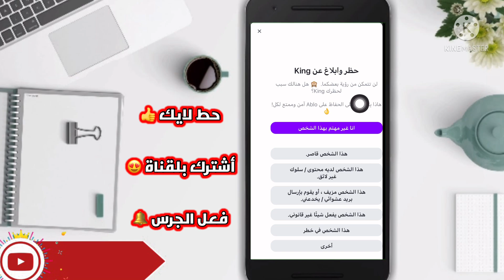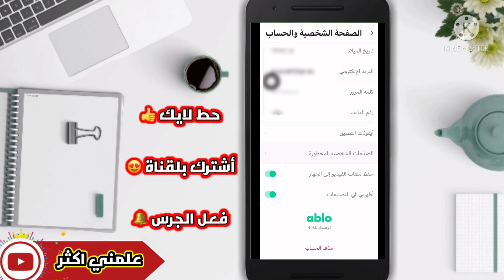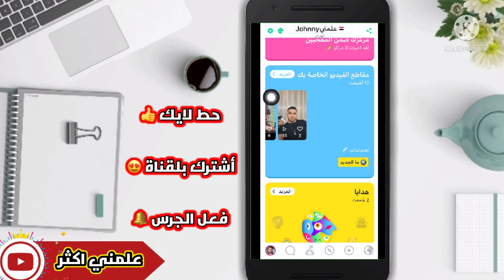عمل بلوك (الحظر) في برنامج أبلو _ إلغاء الحظر Block in Ablo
سلام عليكم متابعين قناة علمني اكثر للشروحات التكنلوجيا  على اليوتيوب  في  هذا الفيديو ساشرح لكم كيفية عمل و إلغاء بلوك حظر لاشخاص في ابلو

عمل بلوك في أبلو عمل حظر في أبلو كيف تعمل ابلاغ في أبلو
كيف تعمل بلوك لاشخاص في أبلو كيف تعمل حظر في أبلو كيفية عمل حظر في أبلو كيفية عمل حظر في برنامج أبلو كيفية عمل بلوك في أبلو كيفية عمل بلوك في برنامج أبلو
إلغاء الحظر في برنامج أبلو إلغاء الحظر لمتابعين أبلو إلغاء بلوك في أبلو
كيف تعمل لايف في ابلو كيف تعمل لايف في ابلو  ازي تعمل لايف في ابلو ازي اعمل لايف في ابلو
كيفية عمل بث مباشر ( لايف ) في برنامج أبلو / How to do a live Ablo
كيفية عمل بث مباشر ( لايف ) في برنامج أبلو Ablo  عمل بث مباشر ( لايف ) في برنامج أبلو Ablo
طريقة عمل بث مباشر ( لايف ) في برنامج أبلو Ablo عمل بث مباشر في برنامج أبلو Ablo
عمل  ( لايف ) في برنامج أبلو Ablo كيف اعمل لايف في أبلو Ablo
كيف تعمل لايف في أبلو Ablo  كيف اعمل بث مباشر في أبلو Ablo
كيف تعمل بث مباشر  في أبلو Ablo
00:00 مقدمة
00:40 اقتراحات فيديو
00:50 بداية الشرح
1:00 كيفية عمل الحظر
1:39 الغاء الحظر